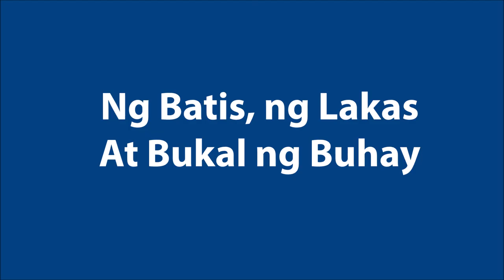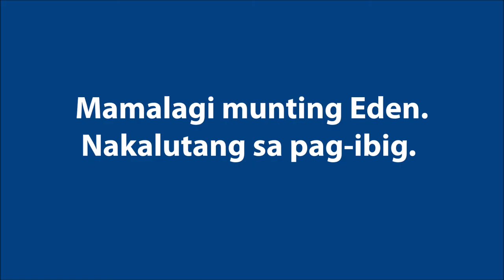Santa Rosa Hymn - Lyrics | Las Tv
SANTA ROSA HYMN with Lyrics | Las TV

Ikaw Santa Rosa
Pinagpalang bayan
Munting Paraiso
Ng kaligayahan
Tulad ng Diwatang
Napaliligiran
Ng Batis, ng Lakas
At bukal ng buhay

Magdiwang ka Santa Rosa
Magsaya ka at umawit
Pasalamat sa Biyaya
At kalinga nitong Langit
Idalangin kay Bathala
Na ligaya'y lumawig
Mamalagi munting Eden
Nakalutang sa pag-ibig.

Pasalamat sa Biyaya
Idalangin kay Bathala
Na ligaya'y lumawig
Mamalagi munting Eden
Nakalutang sa pag-ibig.